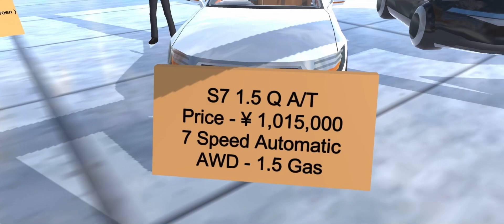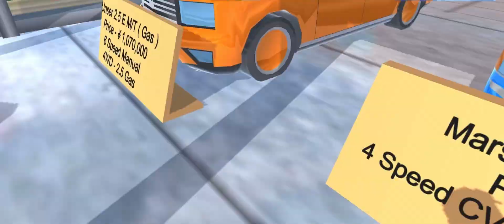Sakura Motors Sakura City Dealership Walk-around May 26 2023 || SAKURA School Simulator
Video By : Hakuro Tachibana

Taken While Going To A Car Maintenance On Sakura City While Hakuro Maintenance His S7 On Sakura City

Video On 05/26/23 On 10:37am
Phone Used : Hakuro’s iPhone 13 Pro Max

Props ID : Sakura Motors Update